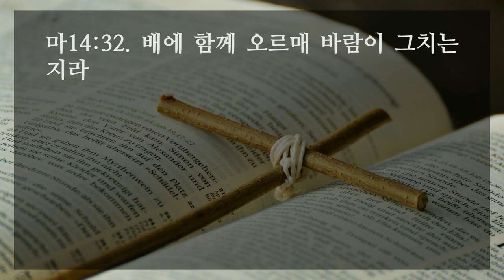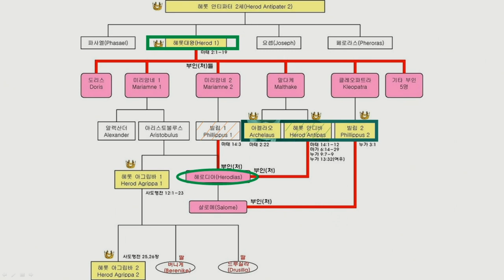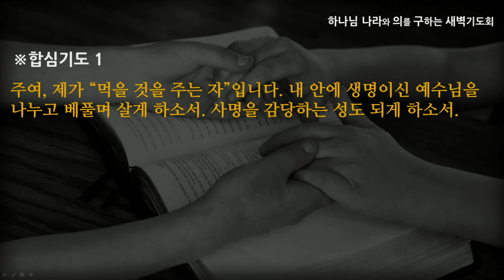[선한목자교회] 새벽기도 2021년 01월 04일 | 성도는 어떤 사람들인가? - 최왕락 목사 [마태복음14:1-36]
성도는 어떤 사람들인가? - 최왕락 목사 [마태복음14:1-36]